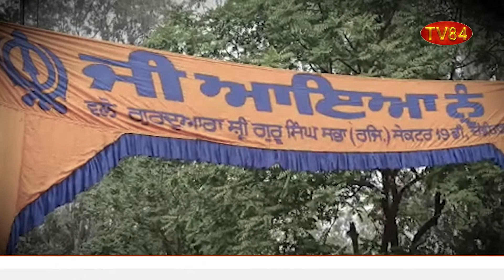Chandigarh Gurudwara Parbandhak Committee Celebrated "Khalsa Sajna Diwas"